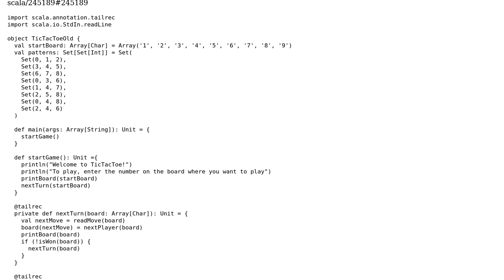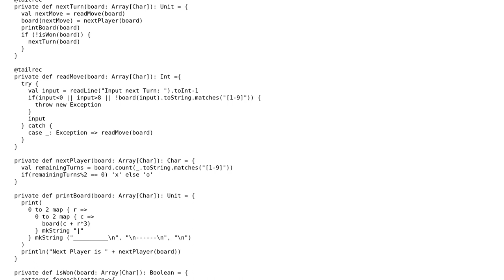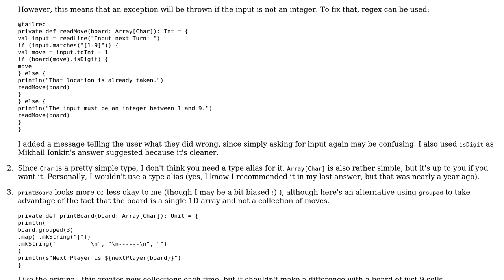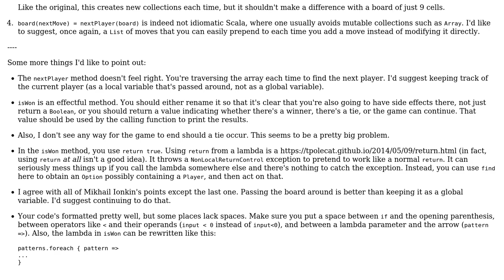Code Review: Improving my Tic Tac Toe Solution in Scala (2 Solutions!!)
Code Review: Improving my Tic Tac Toe Solution in Scala

With thanks & praise to God, and with thanks to the many people who have made this project possible! | Content (except music & images) licensed under CC BY-SA | Music | Images & others | With thanks to user ruse user Mikhail Ionkin user elauser and the Stack Exchange Network Trademarks are property of their respective owners. You are responsible for your own actions.